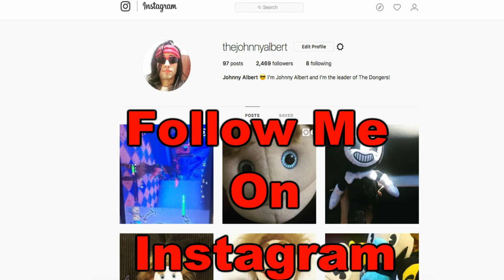Baby Plays Minecraft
Baby Plays Minecraft!!! TLOJA - Baby Plays Minecraft. In this new episode, Baby Plays Minecraft.

TLOJA - Baby Plays Minecraft